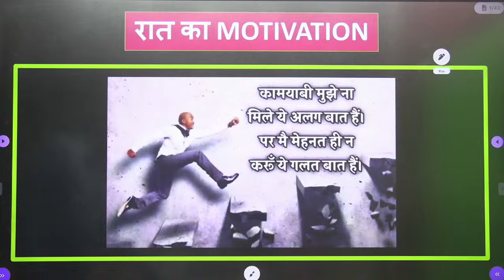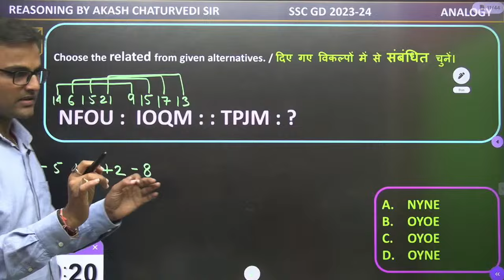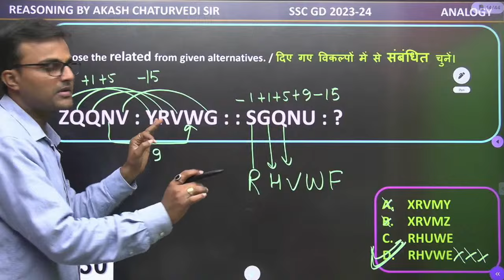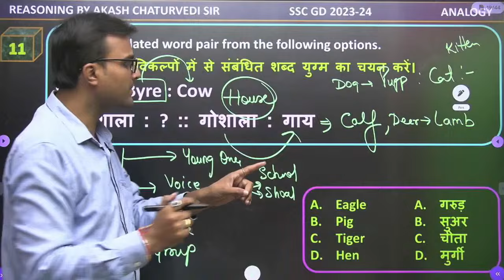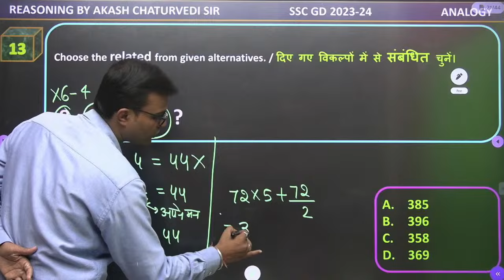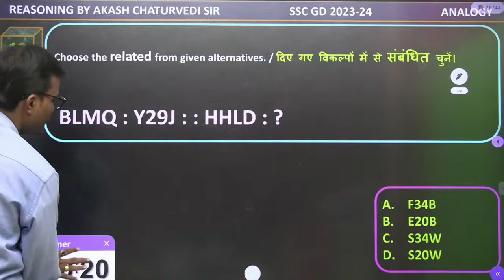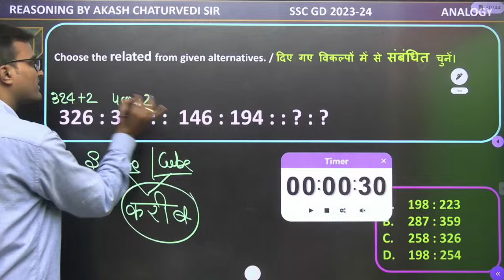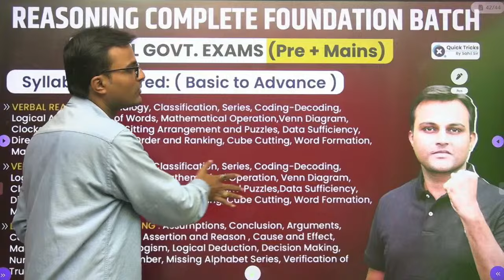SSC GD 2024 | Analogy All Types (Most Repeated Questions) | SSC GD Reasoning by Akash Chaturvedi Sir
🔴Get full SSC GD 2023-24 (हुँकार बैच 2.0) Complete Batch from Quick Tricks by Sahil Sir Now.

👉 Have Any Query? Ask Us.

Analogy,
Reasoning Analogy by Akash Sir,
Analogy in Reasoning by Akash Chaturvedi Sir,
Akash Sir Quick Tricks,
Akash Sir Reasoning Tricks